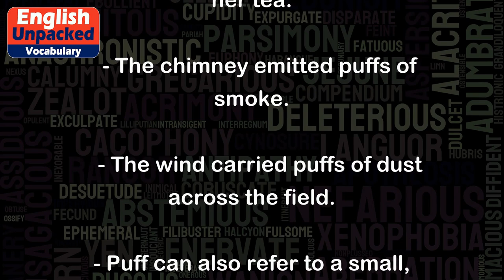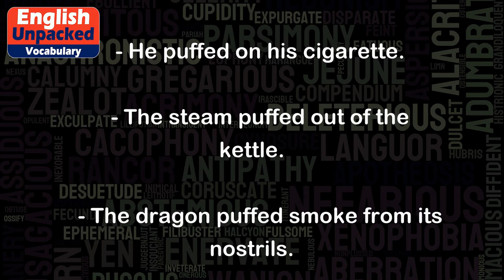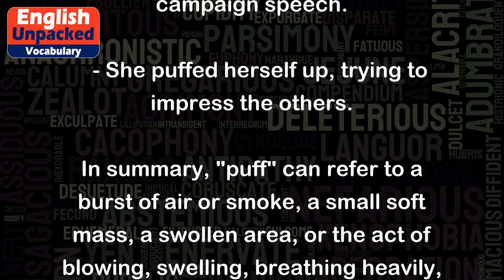Puff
The word "puff" can be used as a noun or a verb, and its meaning can vary depending on the context. Let's explore its different meanings:
1. Noun:
- A puff refers to a short, forceful burst of air or smoke. For example:
   - She blew a puff of air to cool her tea.
   - The chimney emitted puffs of smoke.
   - The wind carried puffs of dust across the field.
- Puff can also refer to a small, soft, round mass or piece of something. For example:
   - She ate a puff of cotton candy.
   - The baker made delicious cream puffs.
   - The baby had puffs of cereal for breakfast.
- Puff can also mean a swollen or enlarged area. For example:
   - She had puffy eyes from crying.
   - The allergic reaction caused her face to puff up.
   - His injured ankle was red and puffed.
2. Verb:
- To puff means to blow or expel air or smoke in short bursts. For example:
   - He puffed on his cigarette.
   - The steam puffed out of the kettle.
   - The dragon puffed smoke from its nostrils.
- Puff can also mean to swell or become enlarged. For example:
   - The injured area puffed up after the fall.
   - The frog puffed itself up to appear larger.
   - The baker watched the dough puff in the oven.
- Puff can also mean to breathe heavily or quickly due to exertion or exhaustion. For example:
   - After running the marathon, she was puffing and panting.
   - The hiker puffed as he climbed the steep mountain.
   - The dog puffed after chasing the ball.
- Puff can also mean to speak or express oneself in a boastful or exaggerated manner. For example:
   - He puffed about his accomplishments at work.
   - The politician puffed during his campaign speech.
   - She puffed herself up, trying to impress the others.
In summary, "puff" can refer to a burst of air or smoke, a small soft mass, a swollen area, or the act of blowing, swelling, breathing heavily, or speaking boastfully. Its usage depends on the context in which it is used.